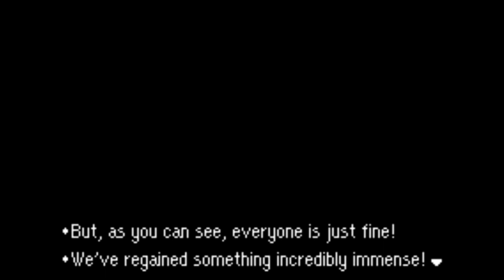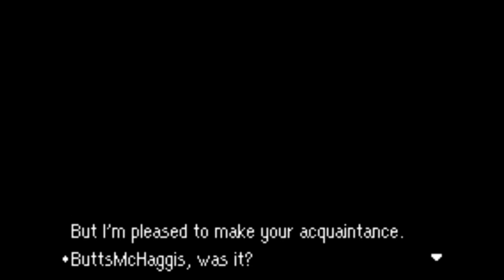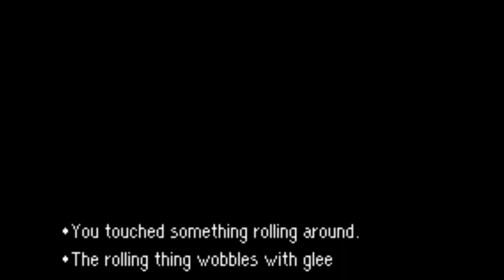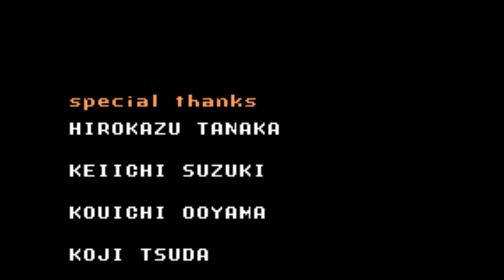Mother 3 - Part 17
The actual end of the game.